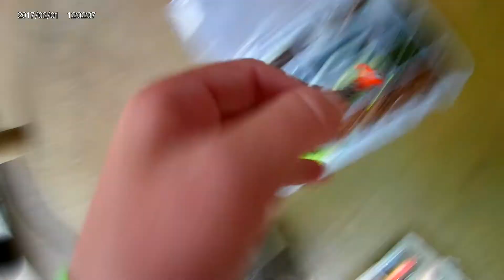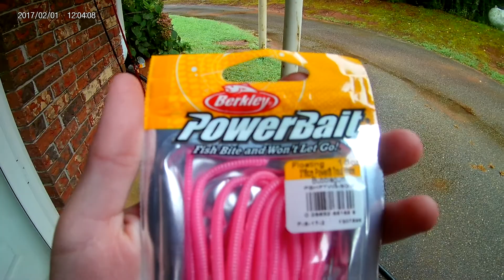Ready for river fishing!!!!!!!!!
Never stop fishing